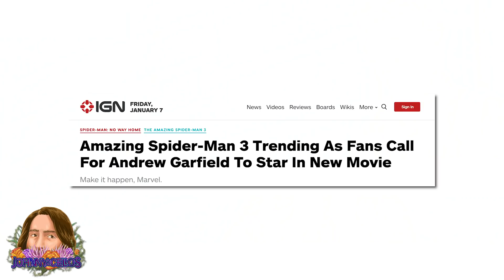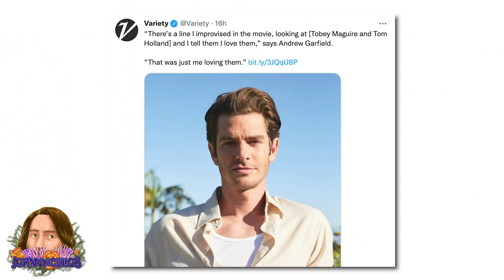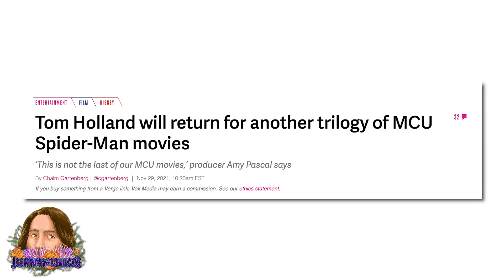How No Way Home Honors ALL THREE Spider-Men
Spider-Man: No Way Home is a miracle. There is no reason that a film balancing this many characters, plot elements, villains, and SPIDER-MEN should have worked this well, but here we are. And at the core of this success is a film that is celebrating not just Spider-Man’s history as a franchise in relation to its audience, but a film that is celebrating Peter Parker as a character.

Video Used:
Spider-Man (2002)
Marvel's Avengers (2012)
Captain America: Civil War (2016)
Spider-Man: Homecoming (2017)
Avengers: Infinity War (2018)
Venom (2018)
Spider-Man: Into the Spider-Verse (2018)
Avengers: Endgame (2019)
Spider-Man: Far From Home (2019)
Venom: Let There Be Carnage (2021)
Spider-Man: No Way Home (2021)
Morbius (2022)